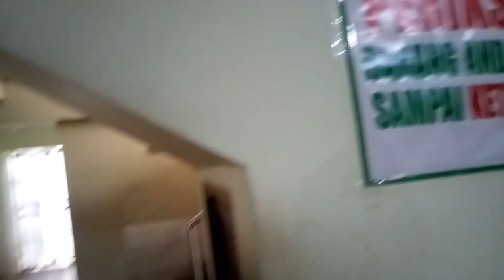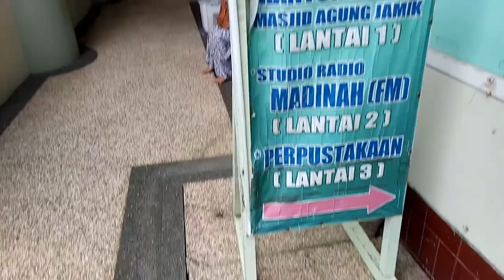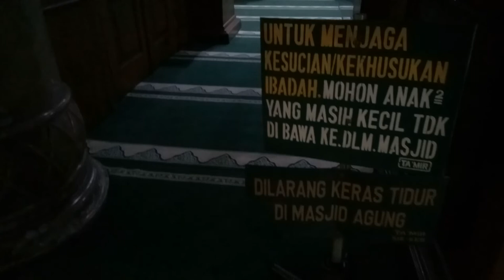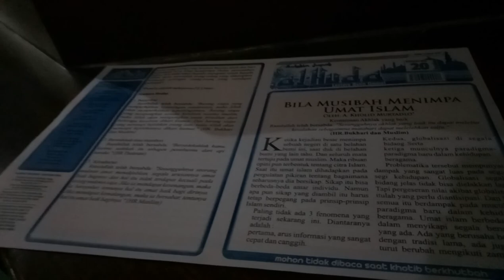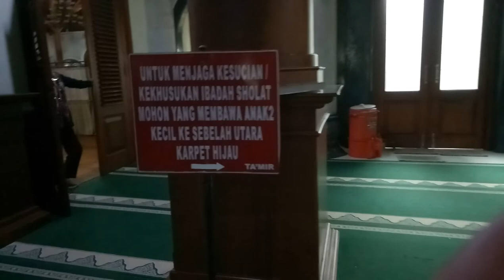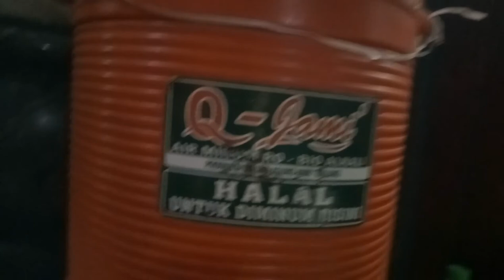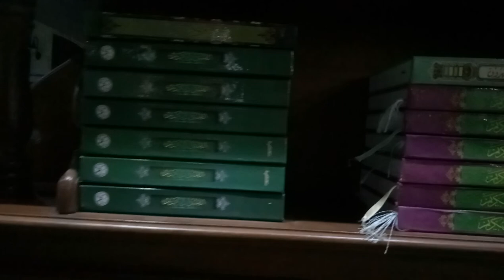L - Masjid Agung Jami' | Malang 2019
Masjid Agung Jami' | Malang
4,8
1.223 ulasan Google
Masjid di Malang, Jawa Timur
Alamat: Jl. Merdeka Barat No.3, Kauman, Klojen, Kota Malang, Jawa Timur 65119
Sarankan edit · Pemilik bisnis ini?
Tahu tempat ini?Jawab pertanyaan singkat
Tanya Jawab
Lihat semua pertanyaan (44)
Kirim ke ponsel Anda
Ulasan
 "Saat waktu shalat parkir roda 4 terbatas... butuh kursi roda untuk lansia"
 "Lokasi masjid yang strategis di pusat kota, di depan alun-alun kota Malang."
 "Setelah sholat mo jalan jalan di taman alun alun tinggal nyebrang"
Lihat semua ulasan Google
lellebv edit gears
- ASUS VivoBook Pro 15 N580

-OPPO A39
RAM 3GB
Storage 32GB
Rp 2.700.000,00